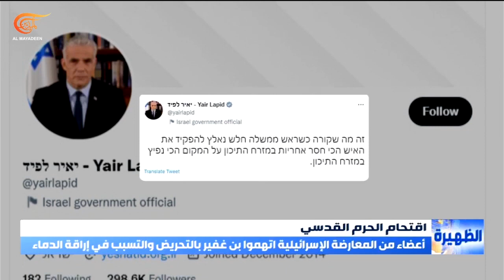اقتحام استعراضي لـ "بن غفير" للأقصى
اقتحام بن غفير الحرم القدسي بموافقة رئيسي الحكومة والشاباك اعتبره مراقبون إشارة مسبقة لأسلوب عمل الحكومة الإسرائيلية الجديدة، وذلك في ظل تحذير خبراء من خطوات استفزازية مماثلة قد تؤدي إلى اشتعال الوضع على الأرض.